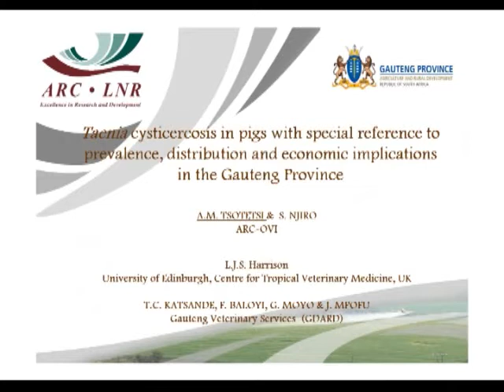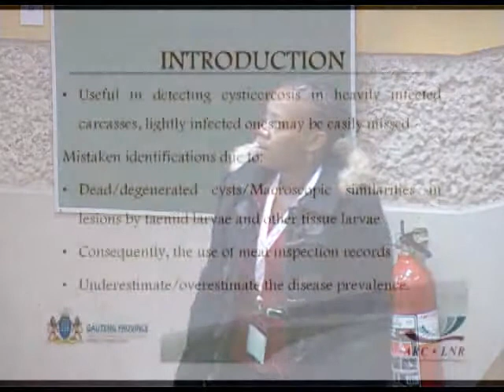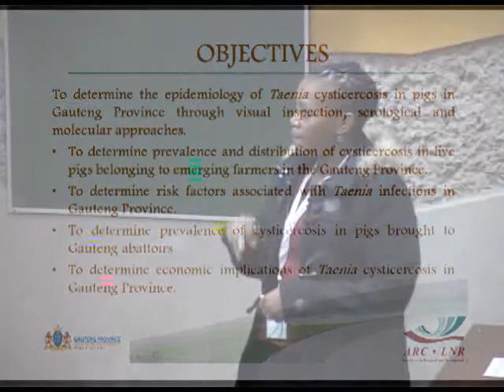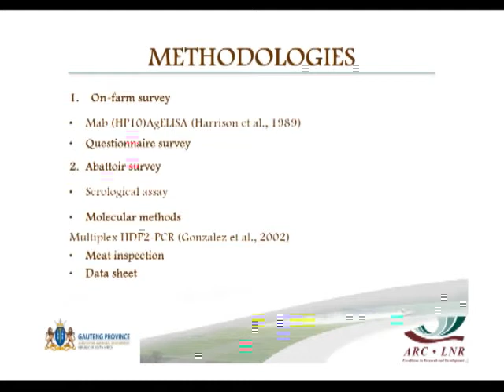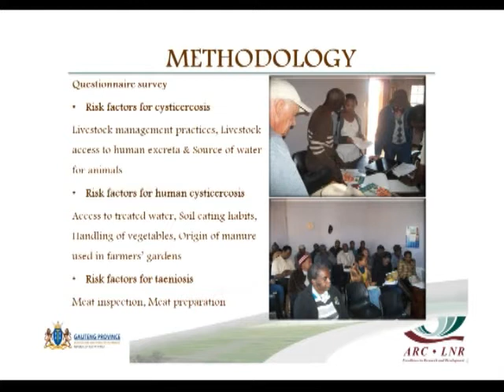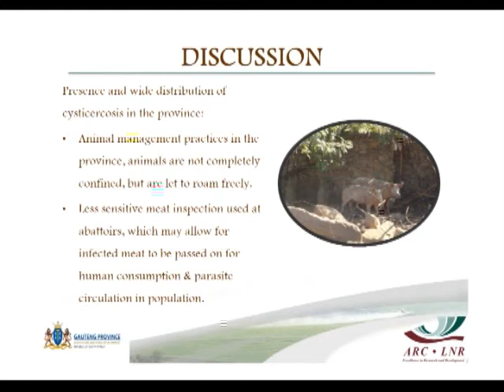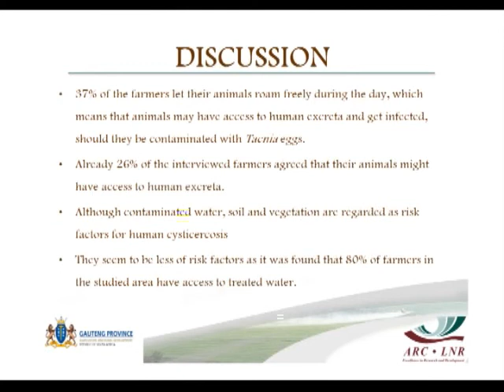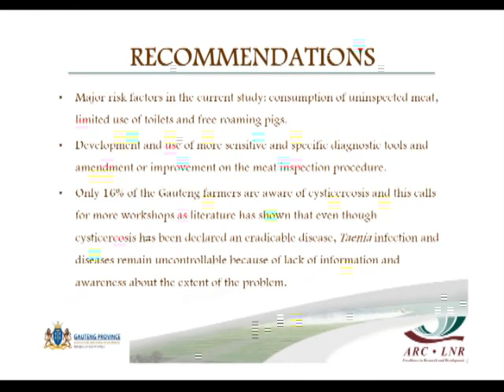Taenia cysticercosis in pigs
Neurocysticercosis

Full title: Taenia cysticercosis in pigs with special reference to prevalence, distribution and economic implications in the Gauteng Province

Presenters:
AM Tsotetsi & S Njiro. (ARC-OVI).
LJS Harrison. (University of Edinburgh, Center for Tropicaal Veterinary Medicine, UK).
TC Katsande, F Baloyi, G Moyo & J Mpofu (Gauteng Veterinary Services (GDARI).

Presentations delivered at the One Health Approach: Risk Management for Neurocysticercosis workshop.

More information is available through the African Veterinary Information Portal (AfriVIP)